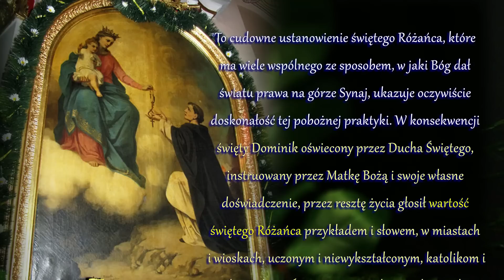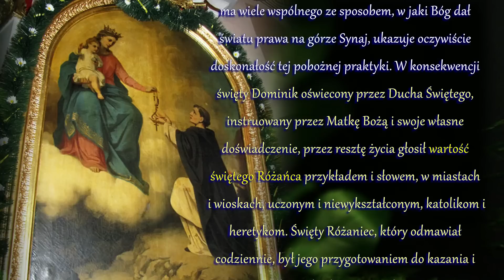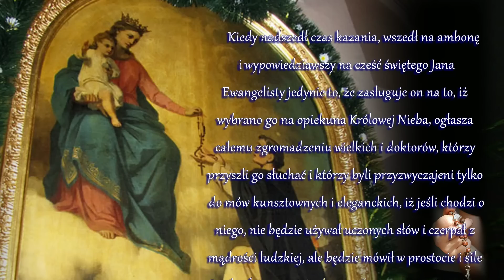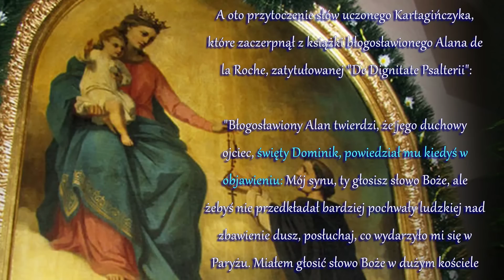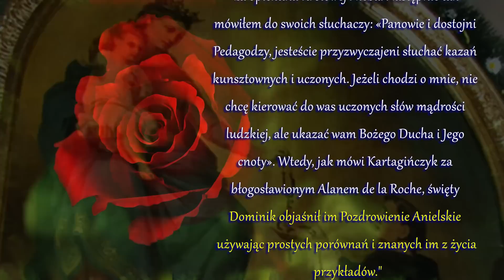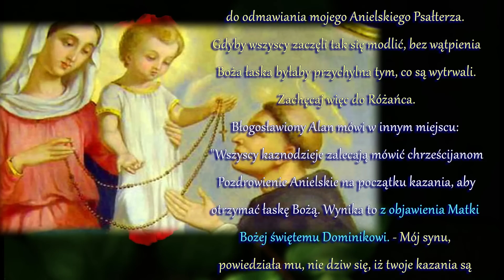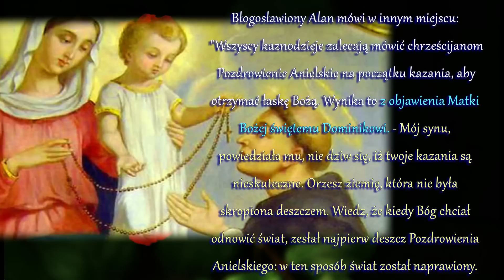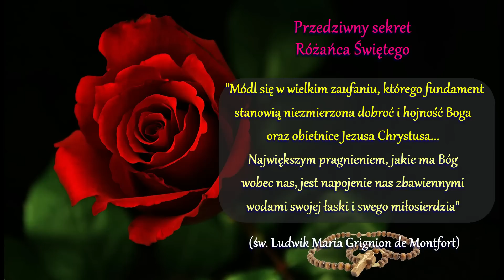Przedziwny sekret Różańca Świętego - RÓŻANIEC I ŚWIĘTY DOMINIK - (św Ludwik G. de Montfort)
RÓŻANIEC I ŚWIĘTY DOMINIK
To cudowne ustanowienie świętego Różańca, które
ma wiele wspólnego ze sposobem, w jaki Bóg dał
światu prawa na górze Synaj, ukazuje oczywiście
doskonałość tej pobożnej praktyki. W konsekwencji
święty Dominik oświecony przez Ducha Świętego,
instruowany przez Matkę Bożą i swoje własne
doświadczenie, przez resztę życia głosił wartość
świętego Różańca przykładem i słowem, w miastach
i wioskach, uczonym i niewykształconym, katolikom i
heretykom. Święty Różaniec, który odmawiał
codziennie, był jego przygotowaniem do kazania i
modlitwą dziękczynną po kazaniu.

Kiedy święty Dominik przebywał w dniu świętego
Jana Ewangelisty w katedrze Nôtre-Dame w Paryżu,
w kaplicy za głównym ołtarzem, żeby przygotować
się do wygłoszenia nauki, odmawiając święty
Różaniec, objawiła mu się Matka Boża i powiedziała:
 Dominiku, chociaż to, co przygotowałeś do
nauczania, jest dobre, jednak przynoszę ci lepsze
kazanie. Święty Dominik otrzymuje z Jej rąk książkę,
w której było kazanie, czyta je, rozsmakowuje się w
nim, zaczyna rozumieć i składa za nie dzięki Matce
Bożej.

     Kiedy nadszedł czas kazania, wszedł na ambonę
 i wypowiedziawszy na cześć świętego Jana
Ewangelisty jedynie to, że zasługuje on na to, iż
wybrano go na opiekuna Królowej Nieba, ogłasza
całemu zgromadzeniu wielkich i doktorów, którzy
przyszli go słuchać i którzy byli przyzwyczajeni tylko
do mów kunsztownych i eleganckich, iż jeśli chodzi o
niego, nie będzie używał uczonych słów i czerpał z
mądrości ludzkiej, ale będzie mówił w prostocie i sile
Ducha Świętego. Wtedy zaczął prawić im o Różańcu i
wyjaśnił słowo po słowie, jak dzieciom Pozdrowienie
Anielskie, posługując się bardzo prostymi
porównaniami, użytymi w książce uprzednio
podanej mu przez Matkę Bożą.

A oto przytoczenie słów uczonego Kartagińczyka,
które zaczerpnął z książki błogosławionego Alana de
la Roche, zatytułowanej "De Dignitate Psalterii":

"Błogosławiony Alan twierdzi, że jego duchowy
ojciec, święty Dominik, powiedział mu kiedyś w
objawieniu: Mój synu, ty głosisz słowo Boże, ale
żebyś nie przedkładał bardziej pochwały ludzkiej nad
zbawienie dusz, posłuchaj, co wydarzyło mi się w
Paryżu. Miałem głosić słowo Boże w dużym kościele
poświęconym Najświętszej Maryi Pannie i chciałem
to zrobić w sposób kunsztowny, nie przez pychę, ale
ze względu na rangę i godność obecnych tam osób.
Kiedy, wedle mego zwyczaju, odmawiałem Różaniec
w godzinie poprzedzającej moje kazanie, miałem
objawienie. Widziałem moją Przyjaciółkę, Matkę
Boga, przynoszącą mi książeczkę i mówiącą mi:
«Dominiku, chociaż dobre jest kazanie, które
zamierzałeś głosić, przyniosłam ci lepsze ».
Uradowany biorę książkę, czytam ją całą, i jak
powiedziała Maryja, znajduję w niej wszystko,
co trzeba głosić. Dziękuję Jej za to z całego serca.
Nadchodzi pora kazania, miałem przed sobą cały
paryski Uniwersytet i wielu wielmożów. Oni słyszeli i
widzieli wielkie znaki, jakich Pan dokonywał przeze
mnie. Wchodzę na ambonę. Było to w dniu świętego
 Jana; ale odnośnie tego Apostoła poprzestaję
jedynie na stwierdzeniu, że zasłużył na wybranie go
 za opiekuna Królowej Nieba. Następnie tak
mówiłem do swoich słuchaczy: «Panowie i dostojni
Pedagodzy, jesteście przyzwyczajeni słuchać kazań
kunsztownych i uczonych. Jeżeli chodzi o mnie, nie
chcę kierować do was uczonych słów mądrości
ludzkiej, ale ukazać wam Bożego Ducha i Jego
cnoty». Wtedy, jak mówi Kartagińczyk za
błogosławionym Alanem de la Roche, święty
Dominik objaśnił im Pozdrowienie Anielskie
używając prostych porównań i znanych im z życia
 przykładów.".

Całość:
Przedziwny sekret Różańca Świętego
(św. Ludwik Maria Grignion de Montfort)

Fragmenty pieśni zamieszczonych w materiale:
"Bądź pozdrowiona", oraz "Królowo Różańca"
pochodzą z płyty pt. "Jestem tu, by wielbić Cię"
- zespołu ADORAMUS

Opr. R.M.